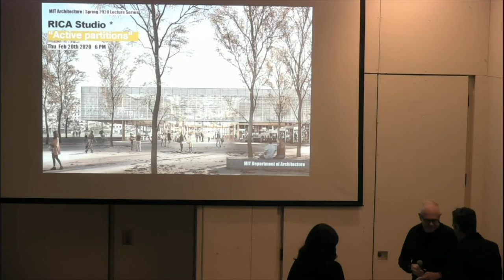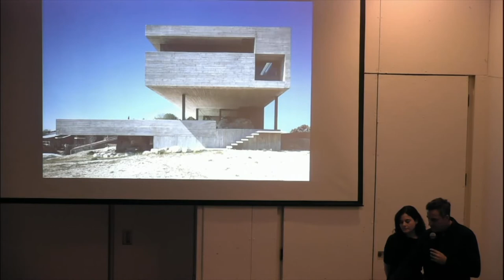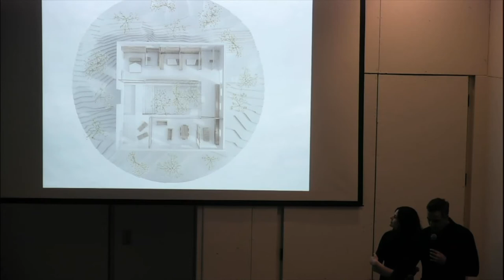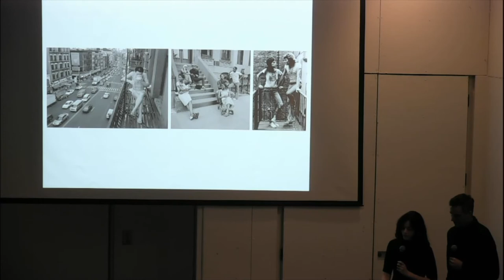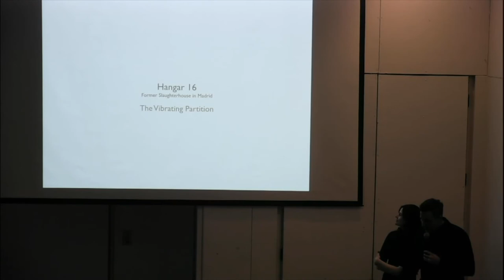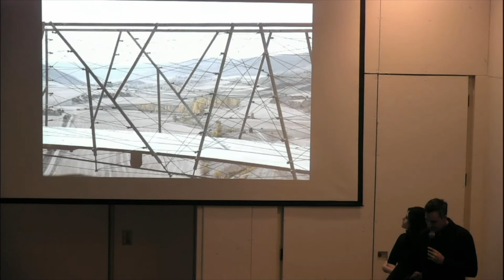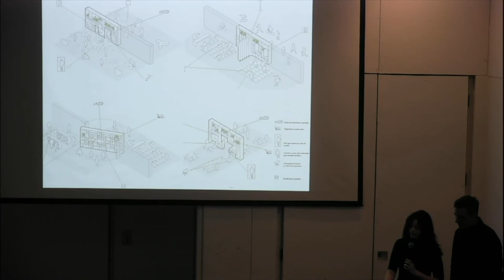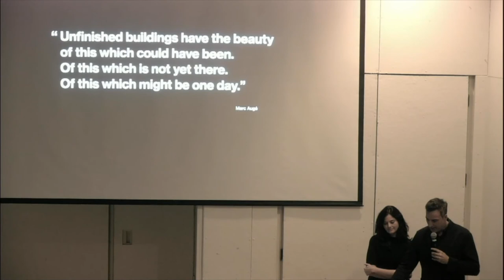Iñaqui Carnicero and Lorena del Río, RICA*Studio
MIT Architecture | Spring 2020 Lecture Series

6:00 PM, Room 7-429/Long Lounge

Iñaqui Carnicero and Lorena del Río
Founded in 2014 by Iñaqui Carnicero & Lorena del Río, RICA* Studio is an Architectural Office based in MADRID-NEW YORK and a platform for design investigation operating across many scales, bringing an extensive and diverse building experience.

Iñaqui Carnicero received his Bsc. and M. Arch in Architecture from the Polytechnic University of Madrid. Along with leading RICA*Studio, he has taught at Cornell University, California College of the Arts, Columbia University.

Lorena del Río received her Bsc. and M.Arch in Architecture from the Polytechnic University of Madrid. Along with leading RICA*Studio, she has taught at Cornell University and California College of the Arts.